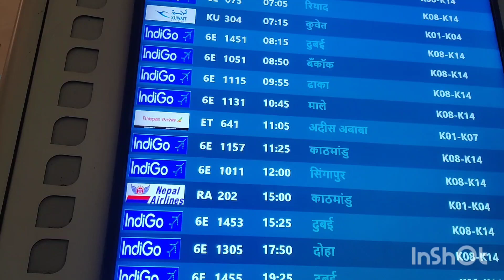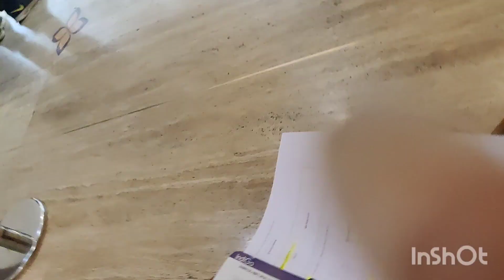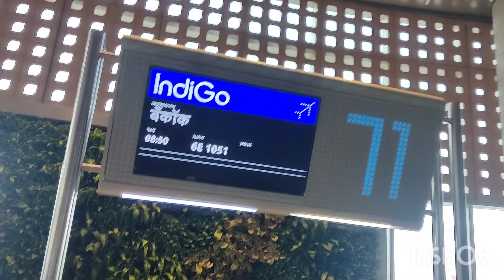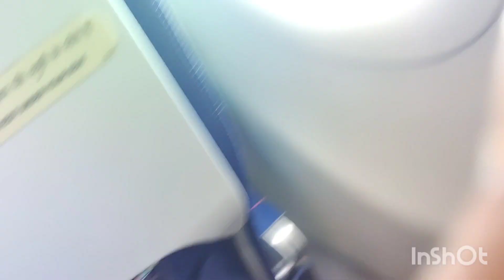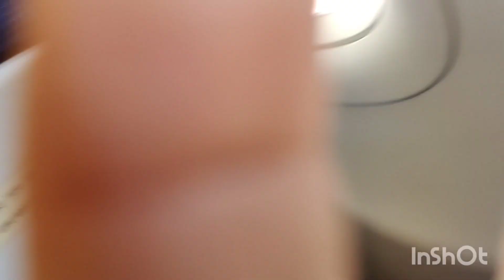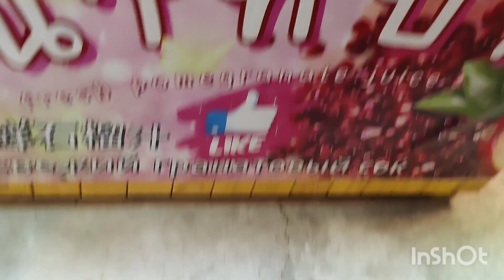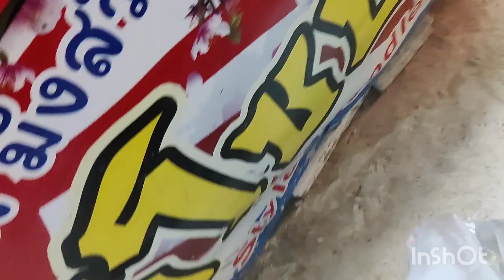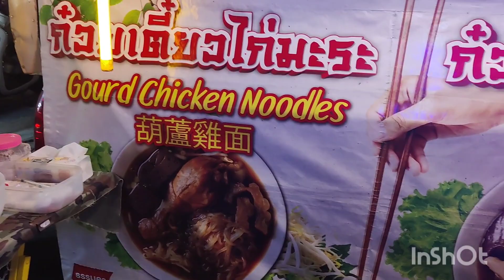Travel diaries-Day 1pattaya, Fruit market 🍓